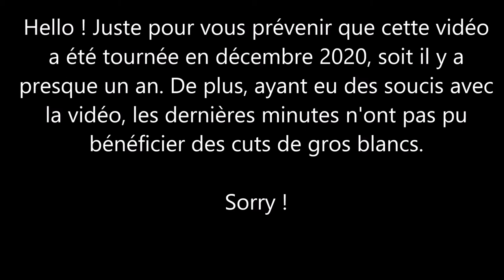Les regrets de ma vie d'autrice - une période [Décembre 2020]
Je ne savais pas comment titrer cette vidéo, alors je vous parle simplement d'une période que je regrette, et pendant laquelle j'aurais pu faire ce que je ne peux plus aujourd'hui.